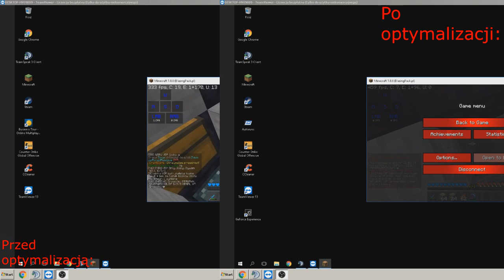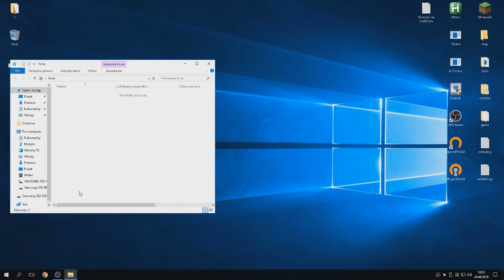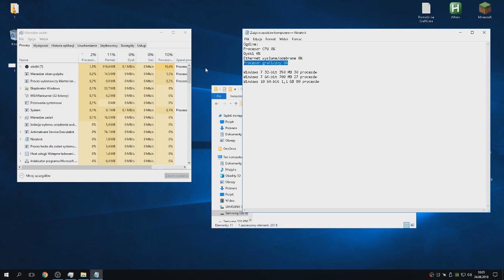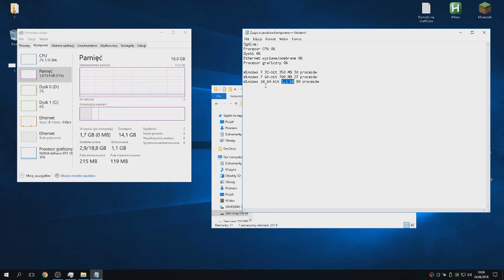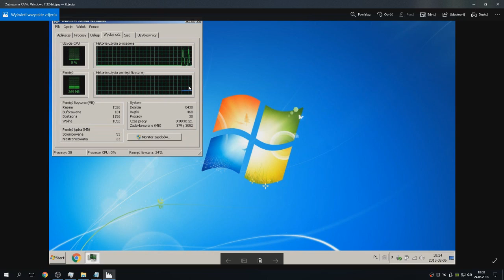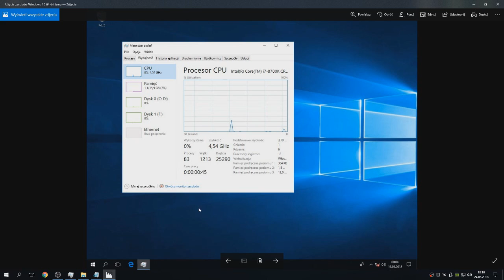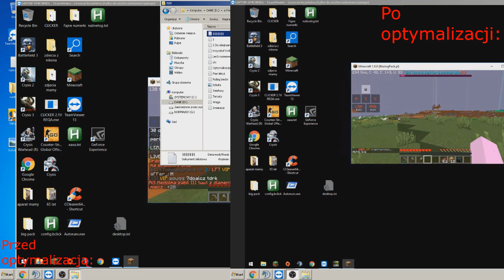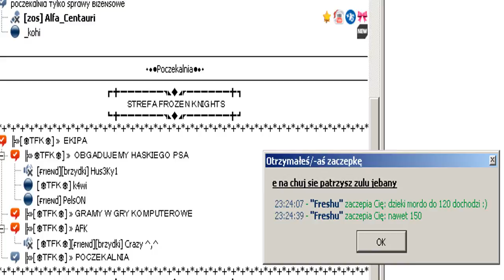Jak kupić u mnie optymalizację komputera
Rozwiń!

1:07 Ile fpsów doda mi optymalizacja?
4:52 Jak sprawdzić jak bardzo zasyfiony jest komputer? (Im bardziej jest zasyfiony tym większy będzie przyrost fpsów po mojej optymalizacji)
14:36 Czy optymalizujesz laptopy oraz jakie systemy optymalizujesz? Jaki system najlepszy jest pod fpsy?
18:12 Od kiedy robisz optymalizacje, skąd to potrafisz i do kiedy będziesz to robił?
22:10 Jak to działa i na co wpłynie optymalizacja, dlaczego nie zrobisz poradników jak zoptymalizować komputer?
28:10 Ile to trwa i czy muszę być na komputerze w tym czasie?
30:17 Jak kupić optymalizacje, jak można płacić?

Kontakt do optymalizacji: TS3: psp24.pl CTRL + F wpisz nazwę kanału: Optymalizacja i klikaj enter aż znajdziesz lub znajdź samemu.

Jeśli:
Chcesz mnie wesprzeć
Chcesz częściej filmy
Chcesz lepszą jakość i płynność na filmach
Chcesz losowania, giveawaye

Resourcepack niepubliczny, do kupienia za 30 złotych.

Stworzone dzięki: Minecraft 1.8.8 Blazingpack
OBS Studio 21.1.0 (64bit, Windows)
MAGIX.Vegas.Pro.v15.0.321
33:34 - 37:50 Fytch - Just Like Gold (feat. Naika)

Mój sprzęt:
x2 Pamięci RAM: HyperX Predator DDR4, 2x8GB, 3200MHz, CL16  959,00 zł
Obudowa: SilentiumPC Regnum RG4T Pure Black z szybą 179,00 zł
Procesor: Intel Core i7 8700K 1 579,00 zł
Chłodzenie i pasta termoprzewodząca: Noctua NH-D15 392,70 zł +
Thermal Grizzly Pasta Kryonaut 1g 22,90 zł
Płyta gówna: ASRock Z370 Extreme4 659,00 zł
Karta graficzna: MSI GTX 1080 Ti GAMING X 11G GDDR5X 3 799,00 zł
Zasilacz: 700W TX-Series ZM700-TX 80PLUS 230V EU 289,00 zł
Dyski: Samsung SSD 850 EVO 1024 GB 1449,00 zł
SAMSUNG SSD M.2 970 EVO 250 GB 449,00 zł
SAMSUNG HD103SI 1024 GB 249,00 zł
System: Windows 10 Home 64-bit
Myszka i podkładka: SteelSeries Rival + Qck 600 349,00 zł
Klawiatura: Rampage Hydra R7 Mechaniczno Optyczna 310,99 zł
Internet ANTY DDOS EPIC HACKED PROXY BY ALFONS 2018 ANTI DDOS INTERNET SECURITY ULTRA HYPER SPEED V2 + 99999.99 zł
Mikrofon: NOVOX NC-1 MIKROFON STUDYJNY USB + STATYW + POP BL 277,00 zł
Monitory: SAMSUNG S22C300 1920x1080 60 Hz 349,00 zł
SAMSUNG SyncMaster 940B 1280x1024 75 Hz 249,00 zł
Słuchawki: PHILIPS SHP2500 82,00 zł